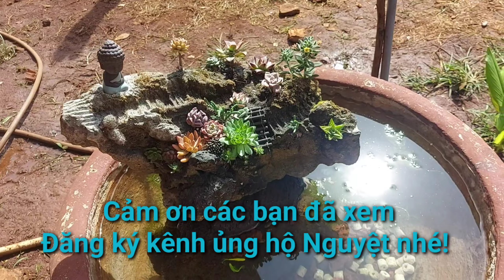Sen đá mọc trên đá,chậu rẻ tiền nuôi cá mix sen lên vẫn lung linh nguyệt bùi vlog